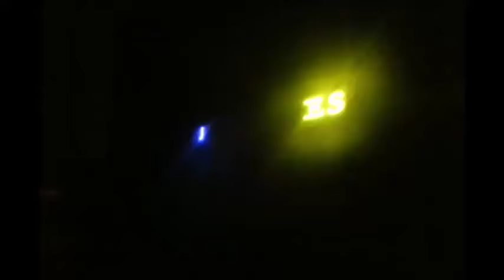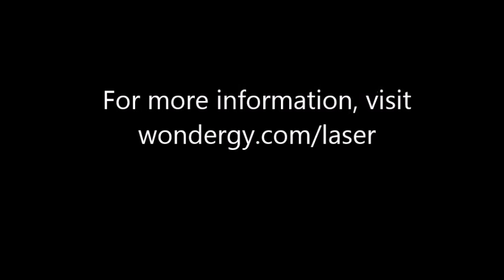Wondergy's Lasershow Science with the Bureau of Lectures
Go behind the scenes of a Laser Light Show.  Explore how our vision fools us every day, and makes amazing things possible!

The concepts explored are:

Persistence of Vision – how our eyes make laser shows possible.
Momentum/Inertia – even light has it.
Energy Conversion – how energy turns into light.
Stimulated Emission – how lasers work, Einstein’s ideas, and the importance of science, engineering, and art.